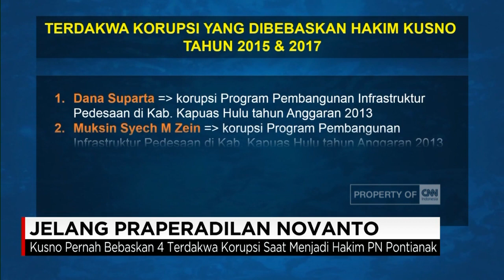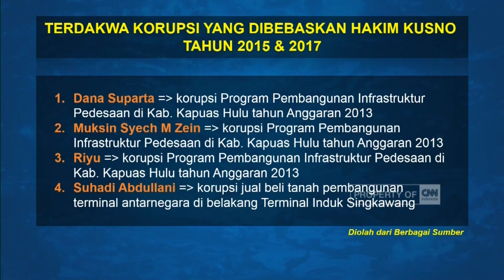Pakar Hukum Pidana: Hakim Praperadilan Setnov Lebih Baik Jadi "Hakim Garis"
Dua hari lagi, Setya Novanto akan menjalani praperadilan kedua melawan Komisi Pemberantasan Korupsi (KPK). Sama seperti sebelumnya, praperadilan besok lusa pun dipimpin oleh hakim tunggal. Apakah Novanto akan memenangkan lagi praperadilan, mengingat rekam jejak hakim yang dinilai miring? CNN Indonesia Prime News membahas hal ini bersama dengan Asep Iwan Iriawan (Akademisi Hukum Pidana Universita Padjajaran), Sukma Violetta (Wakil Ketua Komisi Yudisial) dan Febri Diansyah (Juru Bicara KPK).

Like & Follow Facebook:
CNN Indonesia

cnnindonesia